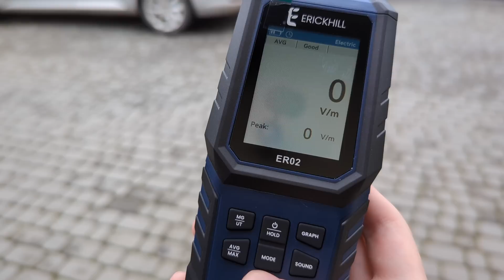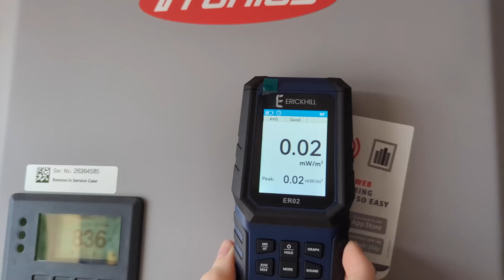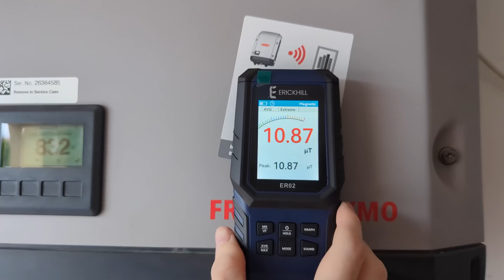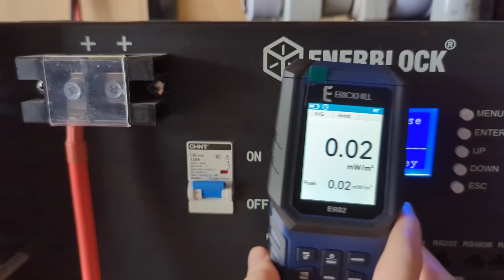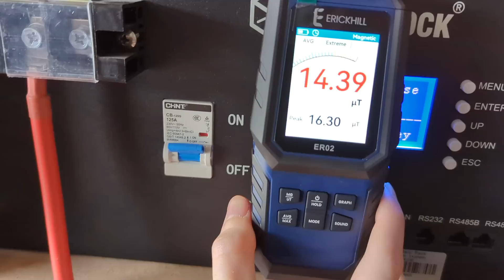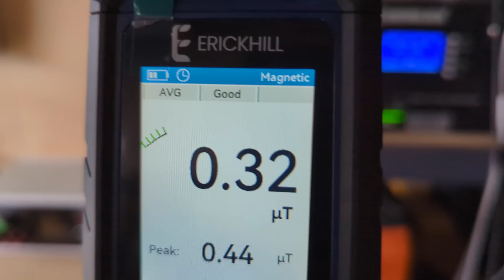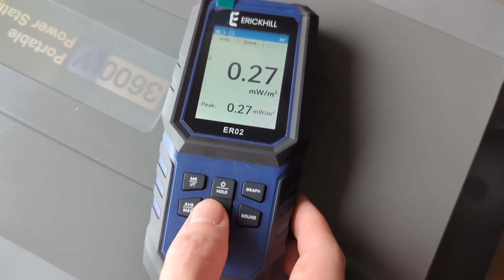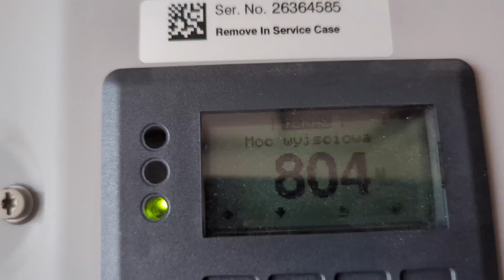Czy panele fotowoltaiczne wytwarzają szkodliwe promieniowanie elektromagnetyczne?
Zmierzyłem:
Pole ELEKTRYCZNE
Pole MAGNETYCZNE
Natężenie MOCY POLA
Dopuszczalne pole elektryczne może różnić się w zależności od kontekstu i norm regulujących konkretną sytuację. Poniżej przedstawiam kilka przykładów dopuszczalnych pól elektrycznych w różnych środowiskach:

W miejscach pracy, takich jak biura, przemysłowe zakłady produkcyjne czy laboratoria, dopuszczalne pole elektryczne może wynosić od kilkudziesięciu do kilkuset woltów na metr (V/m), w zależności od konkretnej regulacji bezpieczeństwa i higieny pracy.

W przypadku publicznych obszarów mieszkalnych i komercyjnych, zwykle obowiązują przepisy określające dopuszczalne pole elektryczne na poziomie około 5 V/m dla ogólnych obszarów i około 10 V/m dla miejsc przeznaczonych do długotrwałego przebywania.

W pobliżu wysokiego napięcia, takiego jak linie elektroenergetyczne, przepisy zazwyczaj ustalają limity pól elektrycznych na poziomie 5 kV/m lub mniej, aby zapewnić bezpieczeństwo osób przebywających w ich sąsiedztwie.
Dopuszczalne pole magnetyczne zależy od kontekstu i konkretnego zastosowania. Istnieją różne wytyczne i normy dotyczące dopuszczalnych poziomów pól magnetycznych w różnych środowiskach, takich jak miejsca pracy, domy, publiczne obszary itp.

Jednostką, w której mierzy się pole magnetyczne, jest tesla (T). Jednakże, w przypadku mikroskalowych pomiarów, często stosuje się jednostkę mikrotesli (µT).

Dopuszczalne poziomy pól magnetycznych różnią się w zależności od norm i przepisów obowiązujących w danym kraju. Na przykład, w niektórych krajach dopuszczalne poziomy pól magnetycznych w miejscach pracy mogą wynosić 2 µT (dla częstotliwości 50 Hz) lub 200 µT (dla częstotliwości 60 Hz).

W przypadku ekspozycji na pole magnetyczne w otoczeniu domowym, wiele krajów przyjmuje wytyczne, które wskazują na dopuszczalne poziomy pól magnetycznych wynoszące od kilku do kilkudziesięciu mikrotesli, w zależności od częstotliwości.
Dopuszczalne natężenie mocy pola (EMF) wyrażone w mW/m² (miliwat na metr kwadratowy) zależy od kontekstu i przepisów w danym kraju lub branży. Ograniczenia dotyczące natężenia mocy pola są zwykle ustalane w celu ochrony zdrowia i bezpieczeństwa ludzi przed nadmierną ekspozycją na pola elektromagnetyczne.

W przypadku powszechnych źródeł emisji, takich jak urządzenia elektroniczne, sieci komórkowe, Wi-Fi itp., zwykle obowiązują normy dopuszczalnych poziomów natężenia mocy pola. W Unii Europejskiej, dla ogólnego środowiska, wytyczne dotyczące natężenia mocy pola dla częstotliwości od 100 kHz do 300 GHz (włącznie z zakresem fal radiowych) zostały ustalone przez Międzynarodową Komisję Ochrony Przed Promieniowaniem Niejonizującym (ICNIRP).

Przykładowo, dla częstotliwości od 100 kHz do 10 GHz, dla ogólnego środowiska, wytyczne ICNIRP z 2020 roku wskazują na dopuszczalne poziomy natężenia mocy pola od 41 mW/m² do 61 mW/m², w zależności od częstotliwości.